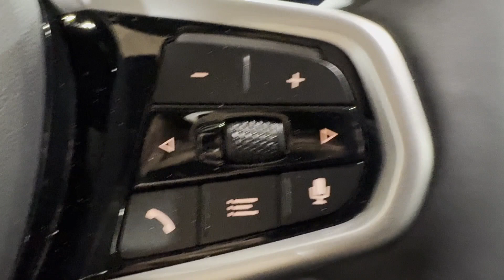2025 BMW 4 Series Clinton, Lambertville, Hopewell, Flemington, Bridgewater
2025 BMW 4 Series  WBA73DB06SCS09123 Video